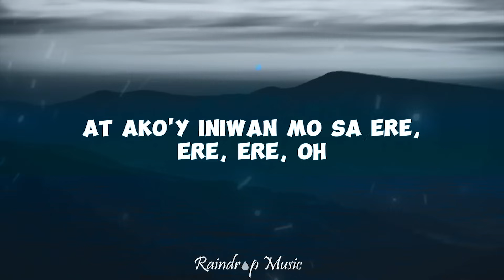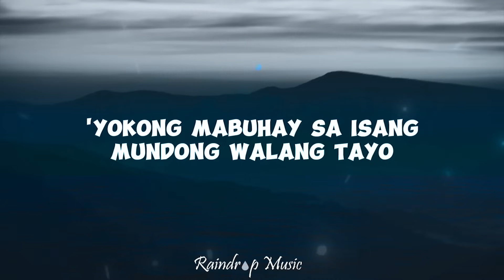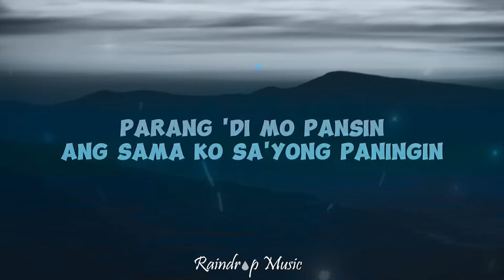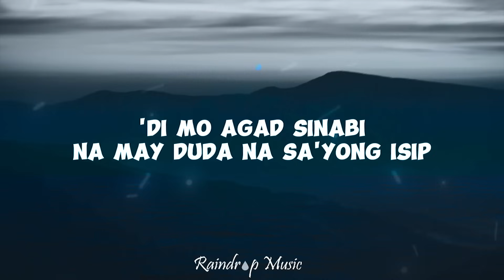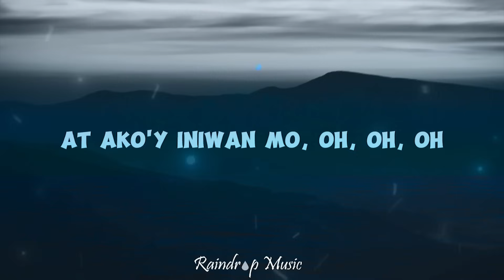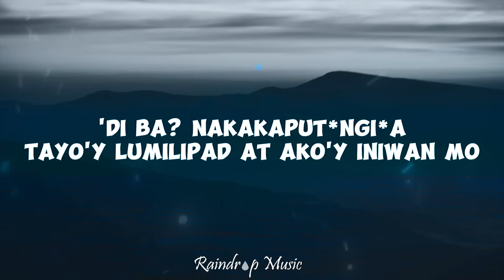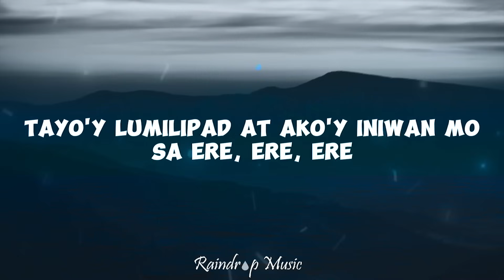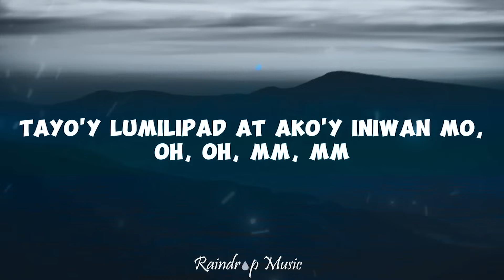juan karlos ERE Lyrics 15p lyrics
(Lyrics):
[Verse 1]